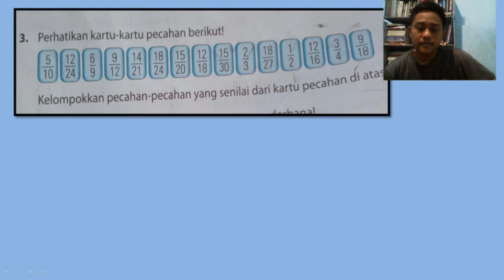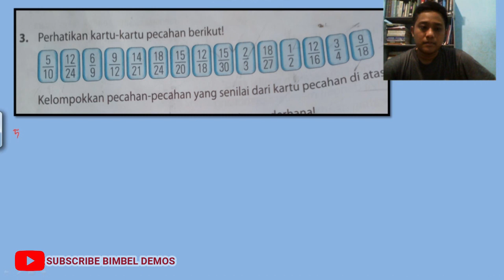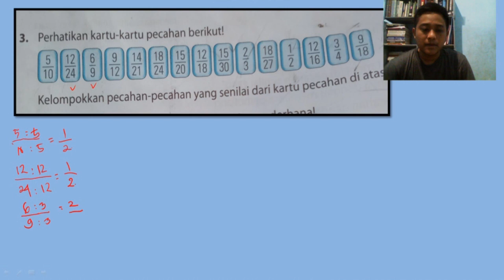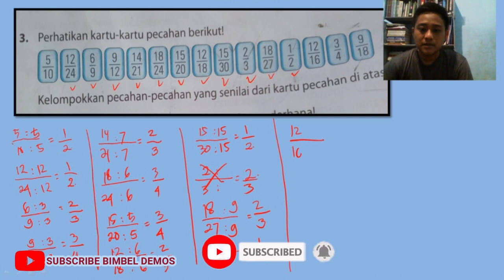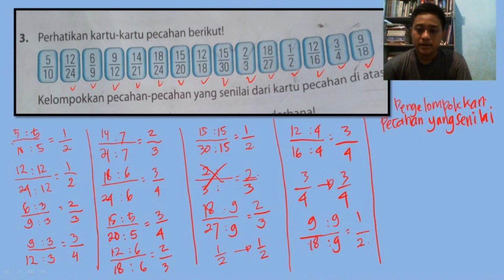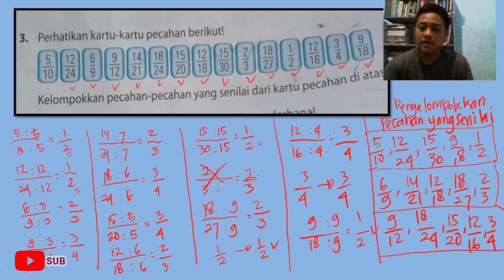3. perhatikan kartu-kartu pecahan berikut. kelompokkan pecahan-pecahan yg senilai dari kartu pecahan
JUDUL :
3. perhatikan kartu-kartu pecahan berikut, 5/10, 12/24, 6/9, kelompokkan pecahan-pecahan yang senilai dari kartu pecahan di atas ​